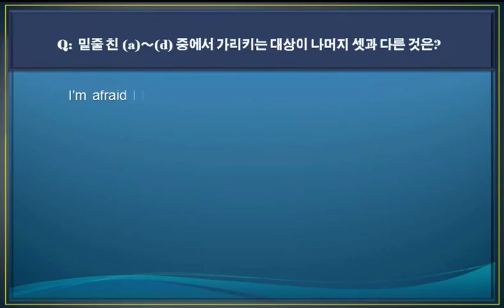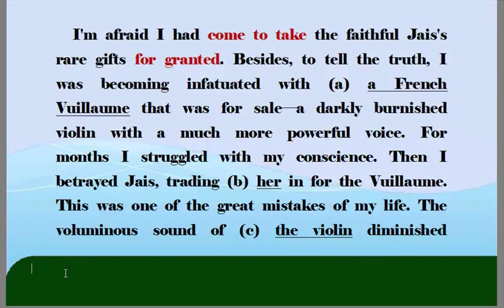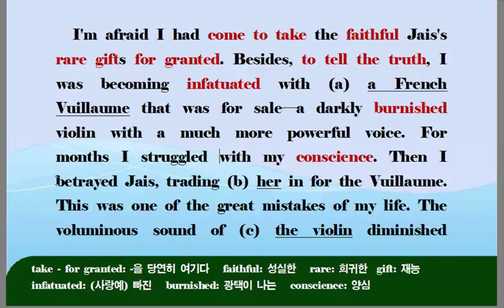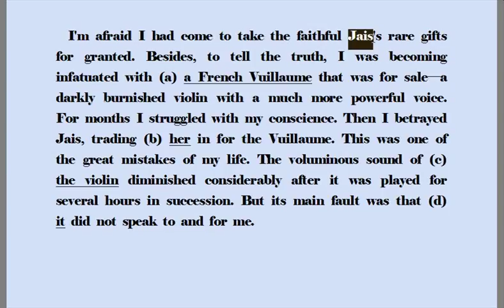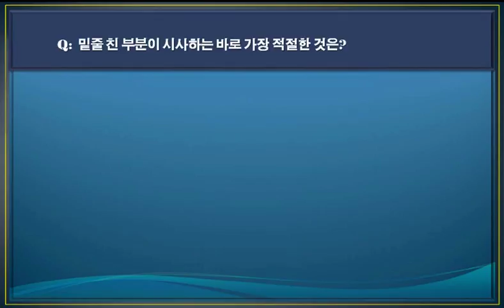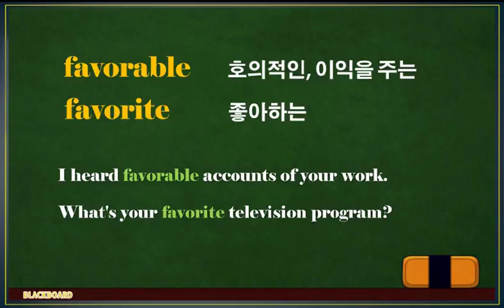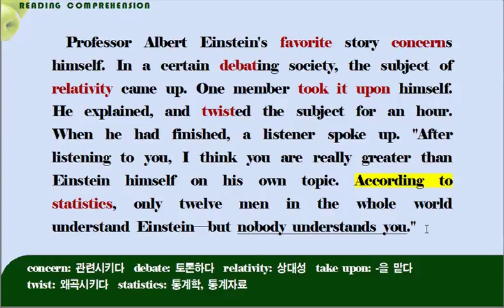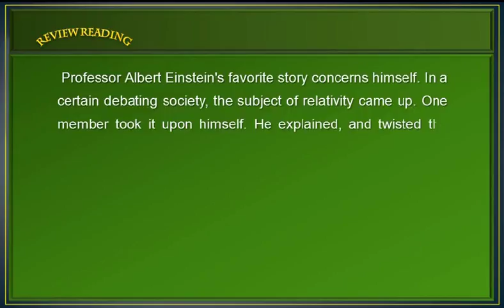[중등고급] 독해와 듣기 2단계 1강 독해 1~2번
중등영어에 대한 보다 많은 체계적 무료강좌를 보시겠어요?